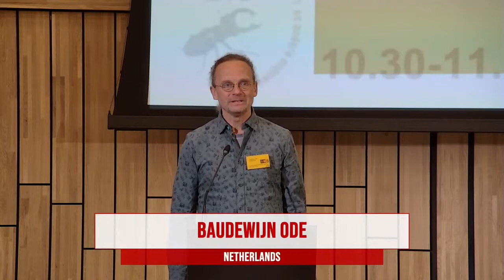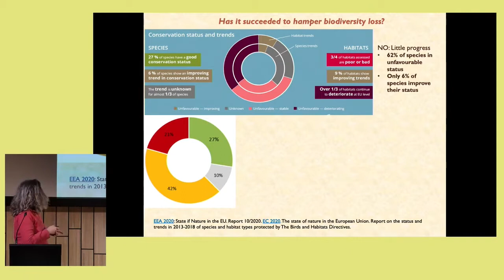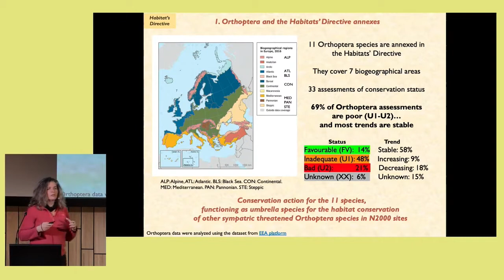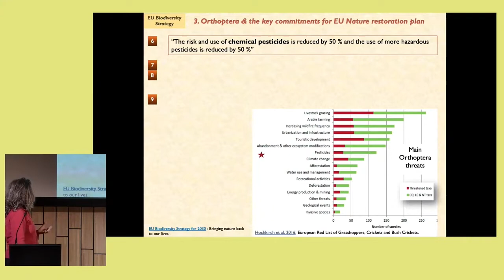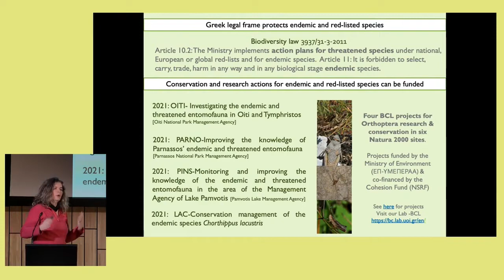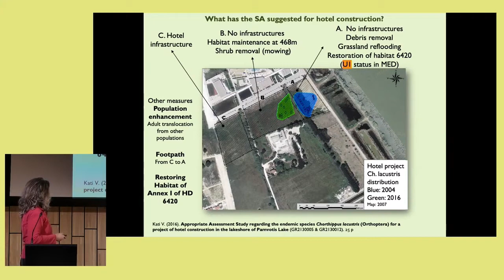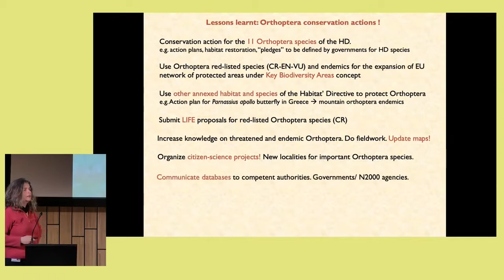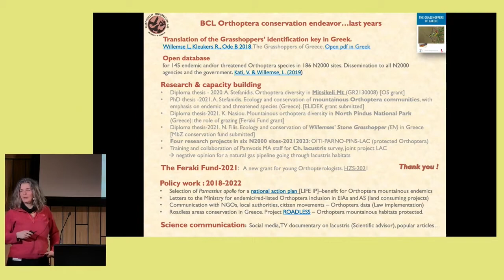1. Vasiliki Kati: Orthoptera and European conservation policy: the case of Chorthippus lacustris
1. Vasiliki Kati: Orthoptera under the context of European nature conservation policy: the case of Chorthippus lacustris